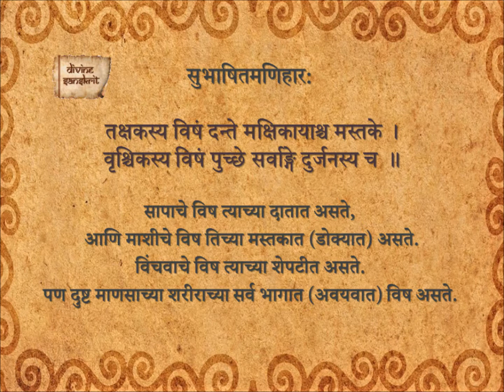Subhashita Maniharaha 50_Ma